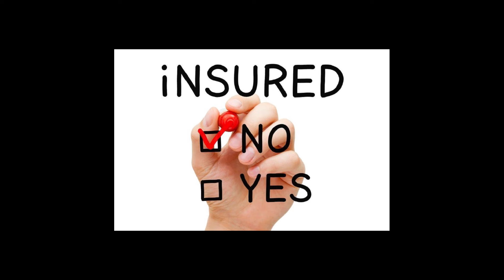#7 Cost of COVID 19 Vaccine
Dr. Vazquez answers the question of how much it will cost to get vaccinated.